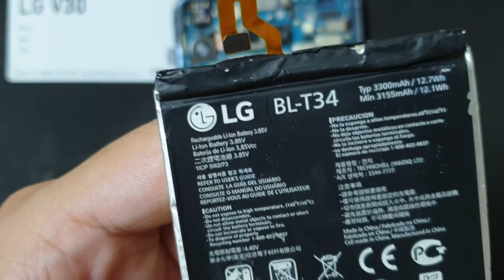Pin LG V30 bl t34 3300mAh, Thay Pin Điện Thoại LG V30 Ở Đâu Có Sẵn Hay Không Gía Như Nào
- 129E Cự Lộc, Thanh Xuân, HN 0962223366 (cạnh Khu đô thị Royal City)
Pin LG V30 hỏng cần thay mới sửa chữa? Nơi Bán Sửa Chữa thay pin điện thoại LG V30 Uy tín? chỉ có tại các địa chỉ của DidongCaocap.Vn
Đến với chúng tôi các lỗi của LG V30 khác đều có thể sửa được như:
 - Sửa LG V30 Hỏng Chân Sạc
 - Sửa LG V30 hỏng mic nghe gọi
 - Sửa LG V30 hỏng main
 - Thay Xương vỏ máy LG V30
 - Thay Nắp Lưng LG V30
 - Thay cảm ứng LG V30 đối với những máy hỏng cảm ứng nhưng Màn LCD vẫn còn
 - Thay Main máy LG V30
 - Thay Loa ngoài LG V30
 - Thay Loa trong LG V30 Hỏng không sửa được
 - Thay IC Nguon LG V30
 - Thay Phím bấm nguồn âm lượng LG V30
 - Thay Pin LG V30, thay vỏ điện thoại LG V30
 - Sửa điện thoại LG V30 chết nguồn
 - Sửa camera LG V30 hỏng không chụp được hình ảnh
 - Sửa Điện Thoại LG V30 mất sóng
 - Sửa LG V30 không có wifi 3g